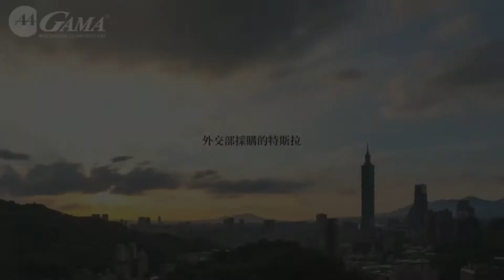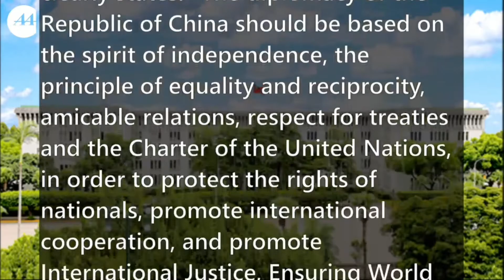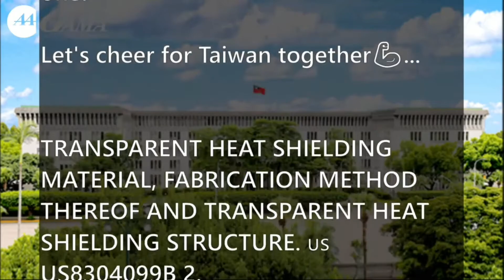外交部特斯拉電動車時代的來臨！外交部隔熱紙選用GAMA翠光頂級陶瓷隔熱紙GAMA隔熱紙臺灣第一隔熱紙品牌！外交部隔熱紙！政府機關特斯拉隔熱紙第一選擇！黑盾抗菌隔熱紙！翠光隔熱紙！Tesla隔熱紙選擇！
🏆頂級翠光🇹🇼臺灣柯美GAMA翠光團隊華人頂尖、世界一流、立足臺灣、望眼全球！

✅ 臺灣柯美翠光GAMA成立於臺灣臺北市內湖高科技園區，從事高科技研發全名為GAMA Innovation Inc.，並以物理原素GAMMA取同音讓其充滿了宇宙光學元素及創新生命的涵義，臺灣柯美投入於電子、薄膜、化工、生技產品之研發及生產，擁有多項發明專利、外觀設計專利，並致力領軍臺灣高端科技精品推展銷售至全球，
近期全球暖化及新能源時代的來臨，臺灣柯美橫向關切到現今能源的危機並對於綠能議題的重視，藉由對於高科技產業的熟稔，規劃國際市場中最具競爭力的綠色產品、薄膜塗佈、生技創新及新能源應用，更著手成立綠能事業部門，開創GAMA隔熱膜、GAMA 多功能薄膜、GAMA環保電池等一系列的綠能相關產品。
臺灣柯美更逐步從研發、製造、品牌、代理、通路、經銷，構建由上而下的供應鏈服務，並期帶領團隊做出最完善的尖端產品與國際品質。

GAMA團隊目標：GAMA團隊願景冀望可以立足臺灣望眼全球！

GAMA團隊願景：立足臺灣 、深耕亞洲 、放眼全球！並創造為華人頂尖、世界一流的公司。

✅線上客服💁‍♂️💁WeChat帳號：GAMA-service

頂級陶瓷隔熱紙：

-）翠光GAMA隔熱紙
-）翠鑽GAMA隔熱紙
-）綠鑽GAMA隔熱紙
-）翠光GAMA頂級鍍膜

✅線上客服💁‍♂️💁LINE@帳號：@gamagroup

頂級翠光🇹🇼臺灣GAMA翠光團隊華人頂尖、世界一流、立足臺灣、望眼全球！

🌍全球頂級人仕唯一指定GAMA翠光！GAMA翠鑽陶瓷隔熱紙！GAMA翠光陶瓷9H鍍膜！

✅全球 LINE線上客服：@gamagroup
✅全球WeChat微信客服：gama-service

臺灣優先、世界第一、華人頂尖、世界領先！